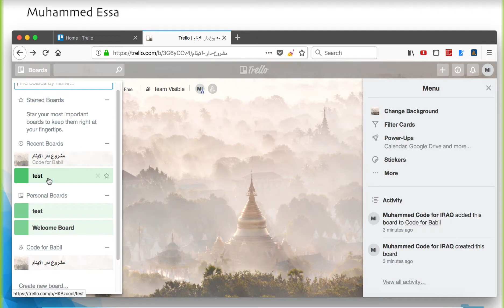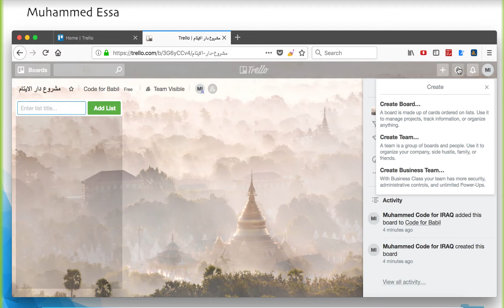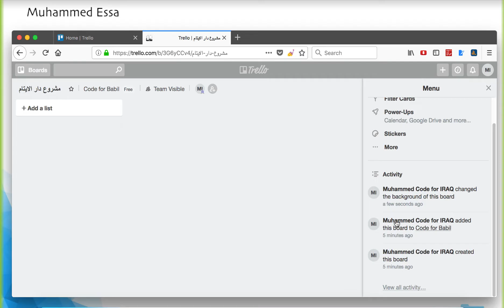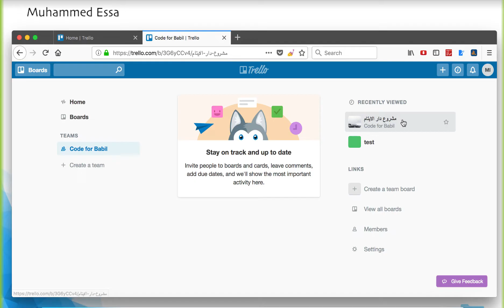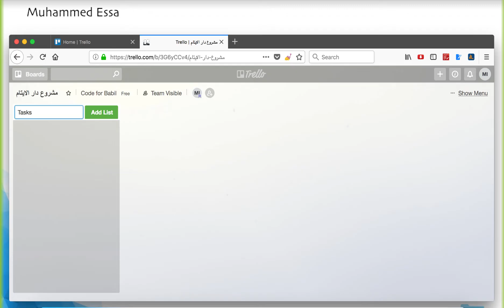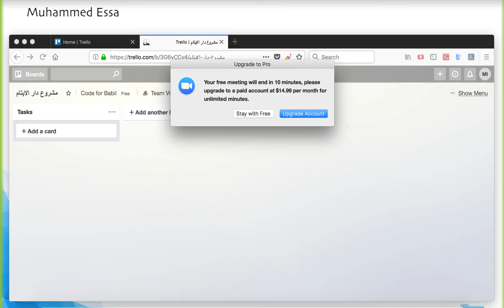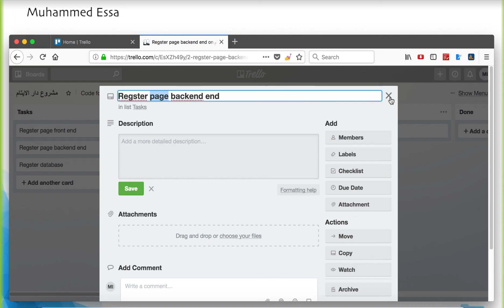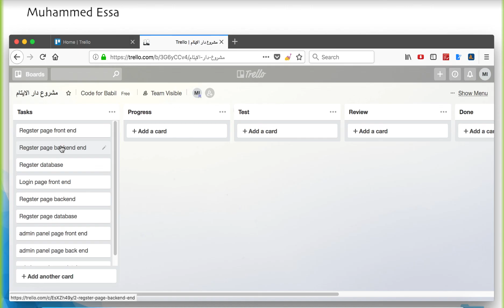2 Trello project management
اداة  لادارة المشاريع